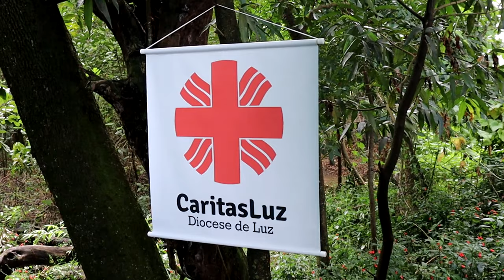VEJA COMO FOI A COMEMORAÇÃO DO DIA DA ÁGUA COM O PLANTIO DE 1000 MUDAS NO PARQUE DA MINA, EM PIUMHI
Para celebrar o Dia da Água, 1000 mudas foram plantadas no Parque da Mina, no bairro Nova Esperança em Piumhi. O repórter João Victor Emanuel esteve lá e conferiu de perto todo o processo. Confira na reportagem.